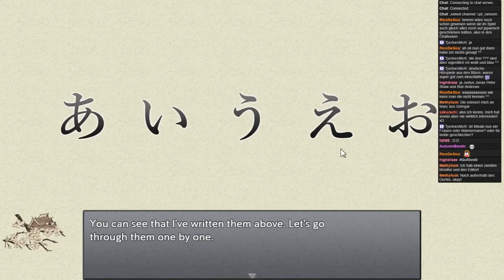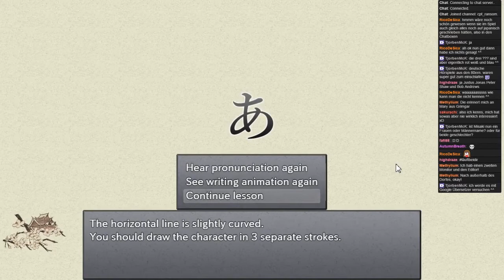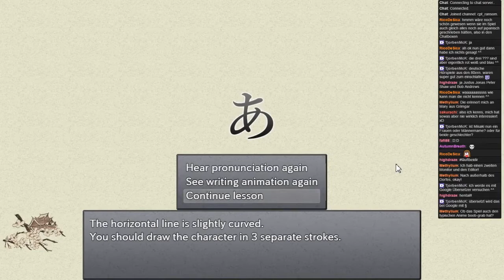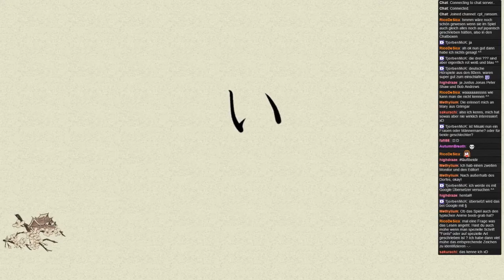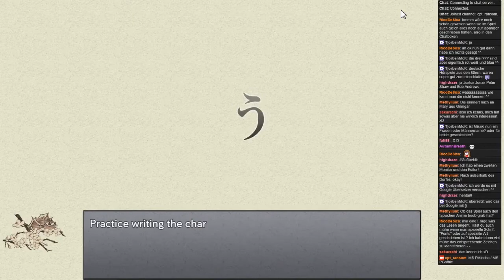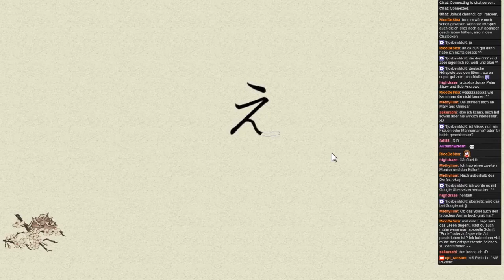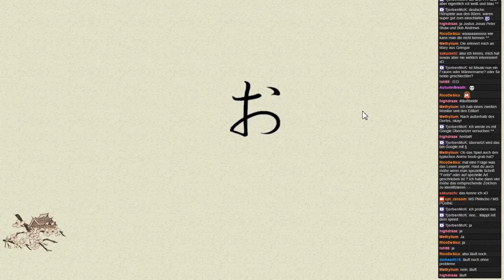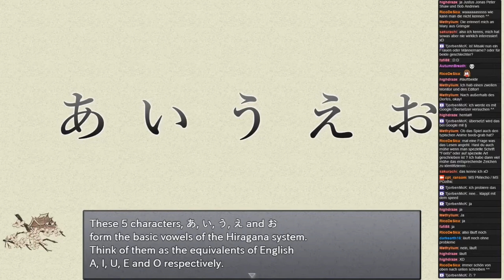Livestream April 2016 - 02 - Learning Japanese to Survive Teil I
Aufzeichnung des 2. offiziellen Livestreams des Channels auf Twitch vom 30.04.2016.

In diesem Part geht es mit dem Gameplay von "Learn Japanese to Survive: Hiragana Battle" los!